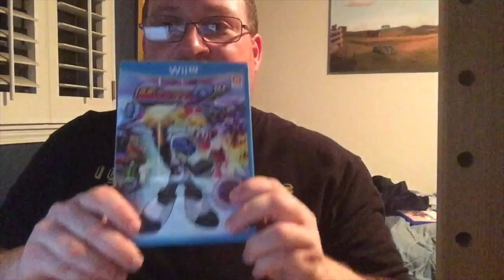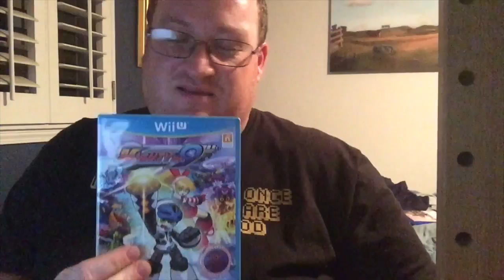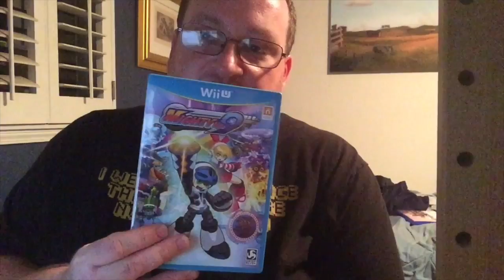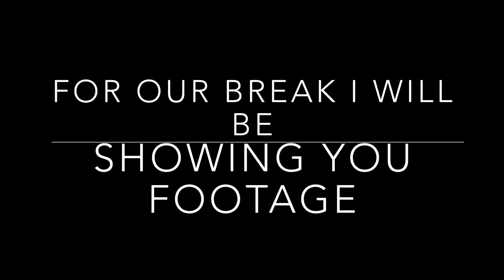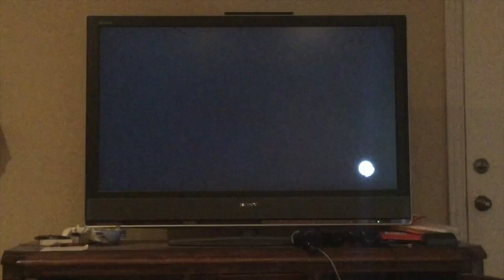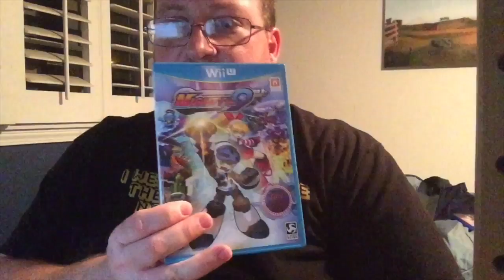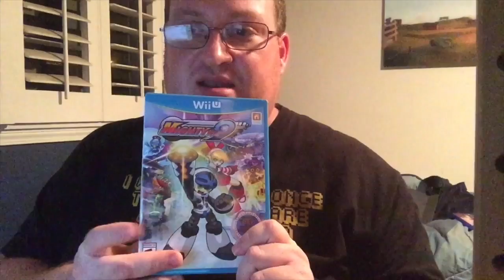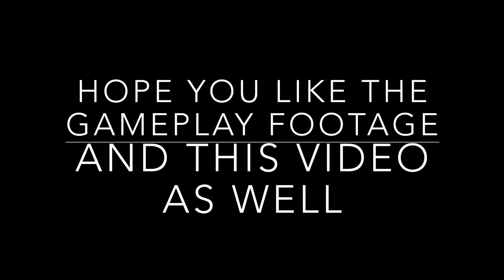Mighty Number 9 & ID4 Resurgence review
My review of Mighty Number 9 for the WIIU and my thoughts on the movie Independence Day Resurgence

Song used for this video - Walking On a Dream by Empire of the Sun

Part 1 Pros - 0:34 to 5:45

Gameplay Footage - 6:23 to 32:06

Part 2 Cons - 32:34 to 40:45

Independence Day Resurgence - 40:45 to 45:53